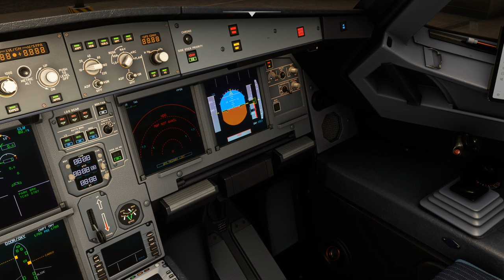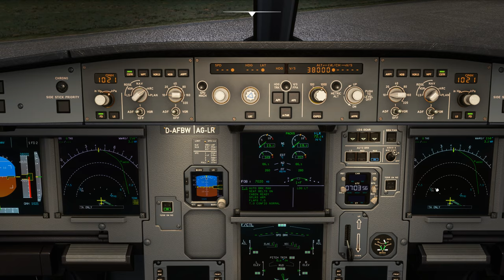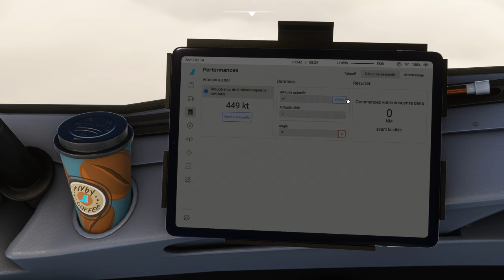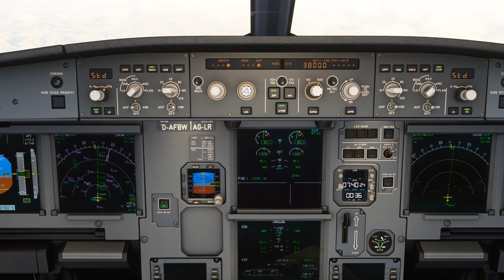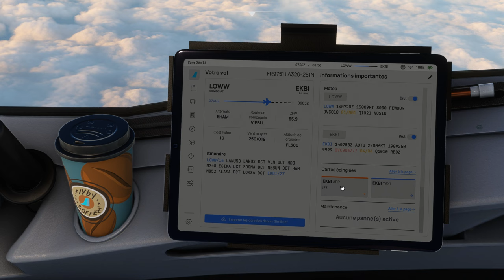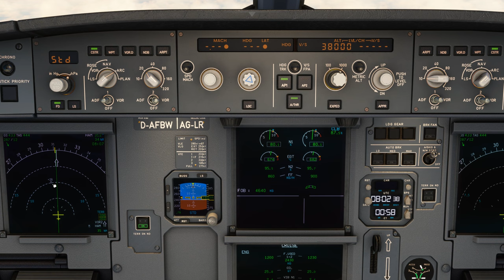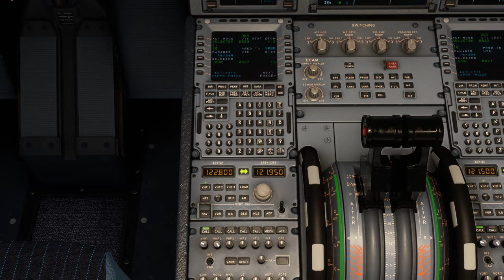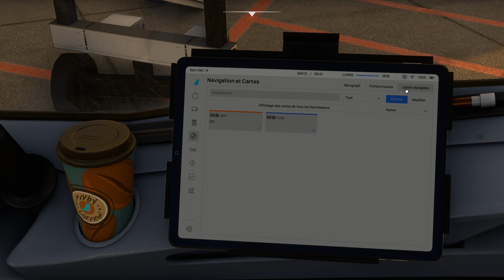Vol RYANAIR avec météo réelle et trafic entre Vienne et Billund LOWW EKBI A320 NEO 2K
Vol RYANAIR avec météo réelle et trafic entre Vienne et Billund LOWW EKBI
DX11

00:00 Préparation de l'avion
08:00 Push Back et Taxi
16:00 Décollage et Montée au FL 380
35:00 Palier au FL 380
1:22:00 Descente jusque 3000 Ft
1:42:00 Approche et Atterrissage